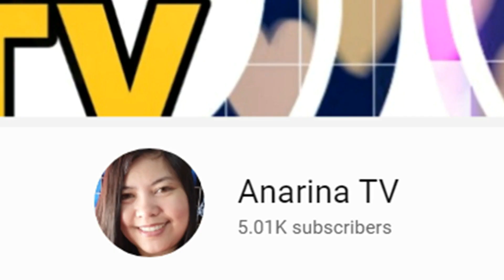Mother Reacting to MY HEART WENT OOPS | Bakit daw ganun?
Hi guys, in this video I will show you the reaction of my mother while watching a Tiktok compilation of My Heart Went Oop.

Vlog - My Digital Diary - shorturl.at/yRX29